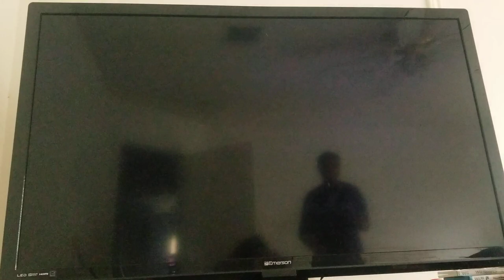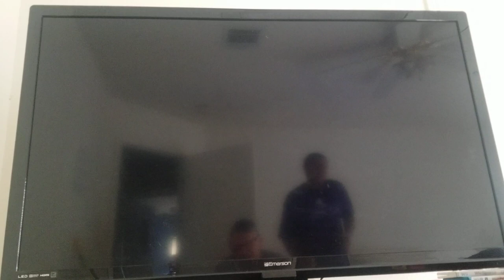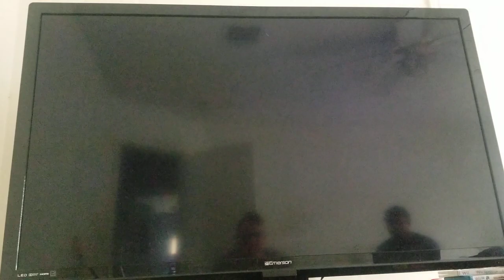Wii Sports Resort part 1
James plays Frisbee golf, Frisbee with a dog, Sword fight, skydiving and wayer skiing.